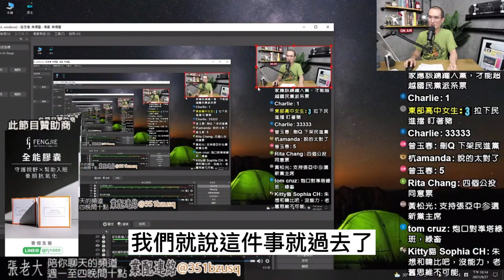張亞中敗選！國民黨還有救嗎？